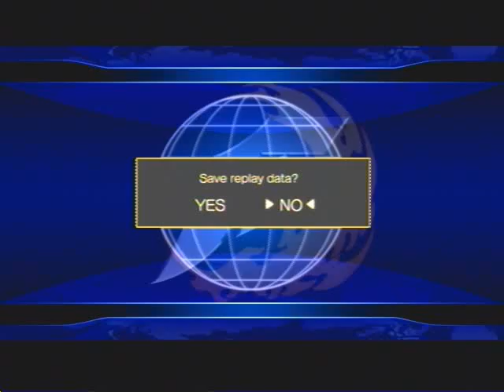Absolute Battle 2009 KOFXII Cas: Dark Geese vs. Various 6